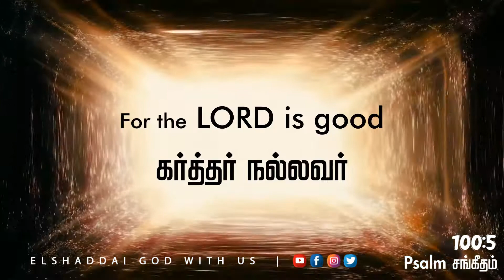El Shaddai God With Us | Bible Verses | Bible Study | Bible verse for today | சங்கீதம் 100:5 Psalm